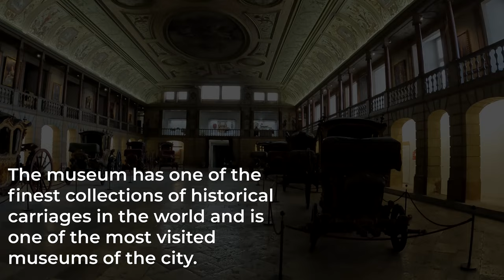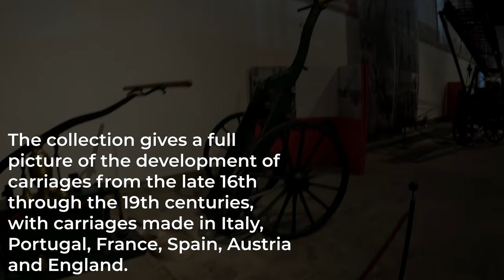National Coach Museum - Lisbon, Portugal!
Each week, I upload a new video about my travels around the world.